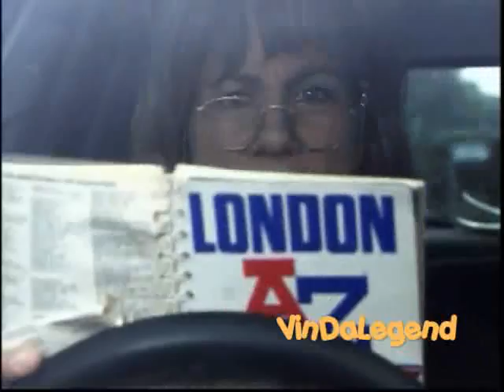Dustbin Baby - Bring Me To Life (HQ)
This is a music video for the TV film Dustbin Baby that was on BBC one over Christmas.

Because youtube have taken the sound off I have changed the song.

Artist - Evanescence